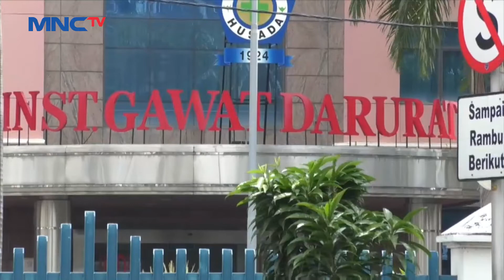Diduga Lalai Bersihkan Senjata, Polisi Tembak Polisi Terjadi di Pecenongan LintasiNewsMalam 04/08